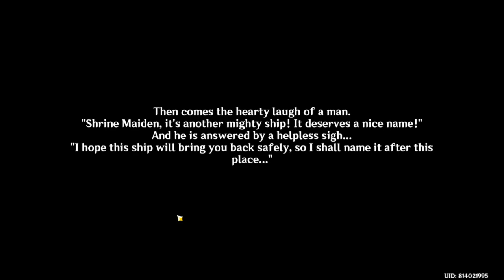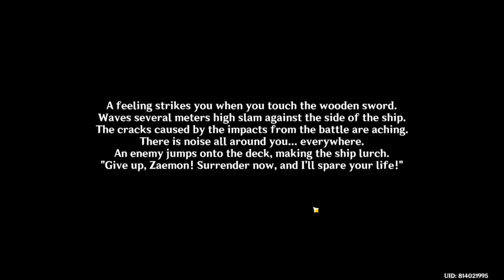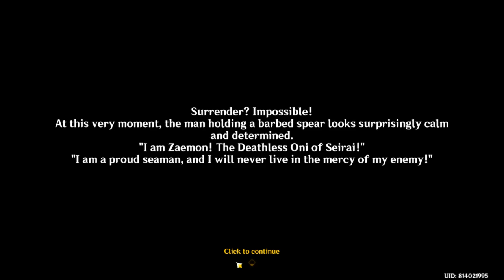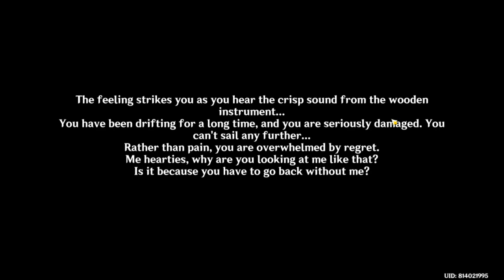Treasure Voyage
Quick Side quest as part of this Season...